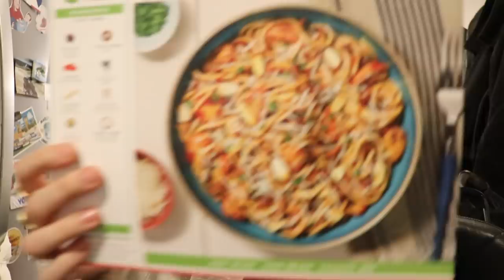Rules in Our Relationship (Interabled Couple) / Squirmy and Grubs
Dillon C.
Juli M.
Roger B.
Antonio M.
Jeffrey M.
Jason B.
Malissa H.
JT